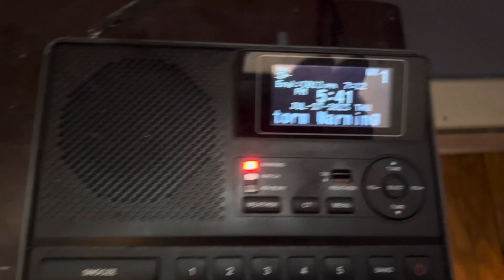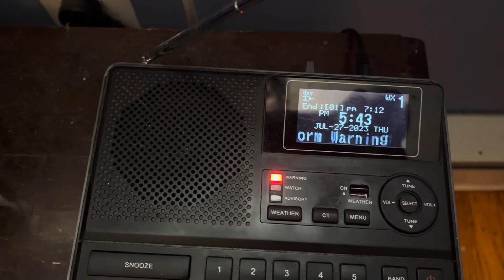Severe Thunderstorm Warning #5 - 7/27/23 (EAS #999)